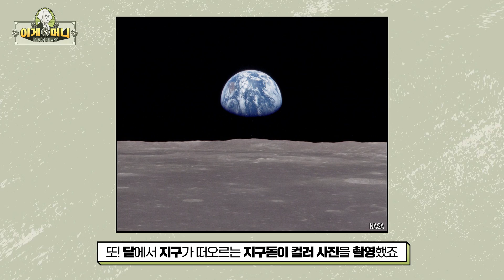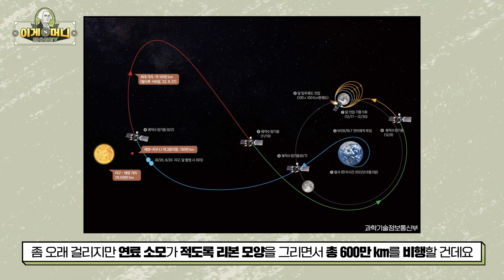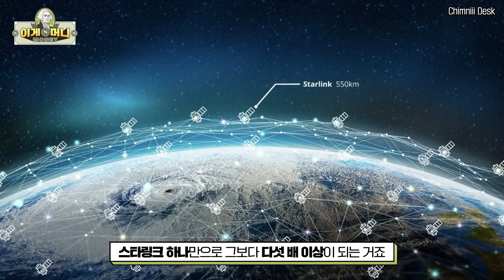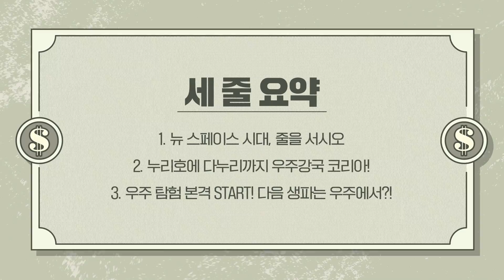누리호, 다누리 발사 성공! 대한민국 우주기술 어느정도 일까? l 우주경제 [이게머니]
크기만큼이나 무궁무진한 가능성이 열린 우주!
우주, 상상만으로도 두근두근 설레는데요☺️

어마어마한 우주경제는 누가 이끌고 있는지
그리고 그 규모는 어느정도일지
오늘 이게머니에서 다 알려드릴게요!

언젠가 이게머니 구독자 이벤트로
우주여행 티켓을 드리는 그날까지🚀

우주경제 이게머니?

00:00 우주로 가는 BTS?
00:28 달 탐사선 다누리 발사
01:00 미국 VS 소련 우주 전쟁
04:17 최초의 달착륙 아폴로 11호
05:00 대한민국의 첫 달 탐사선 다누리
06:06 대한민국 로켓 기술
07:05 우주는 20년 후 1,000조 시장?
08:28 우주 인터넷 지각 변동

* 머니 어시스턴스 : 고은천 아나운서